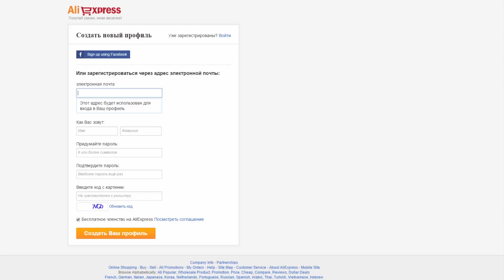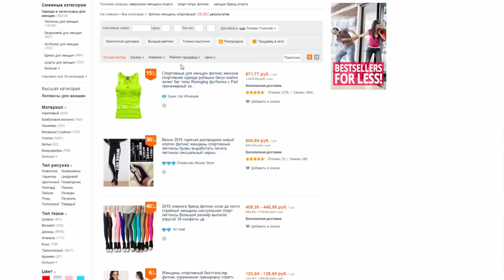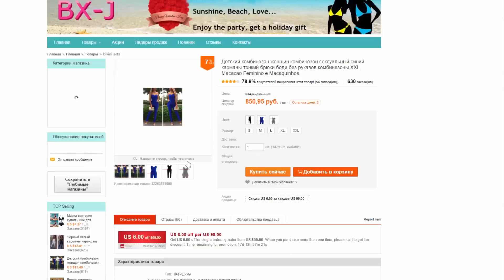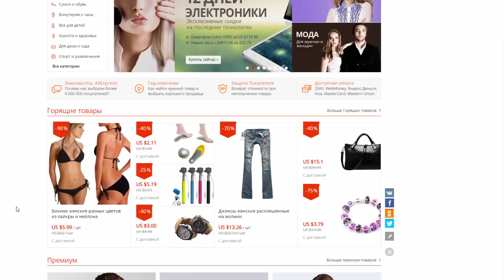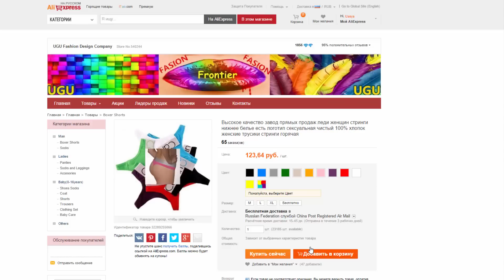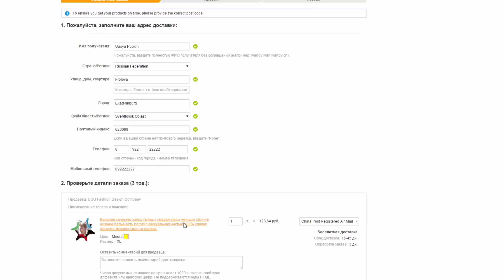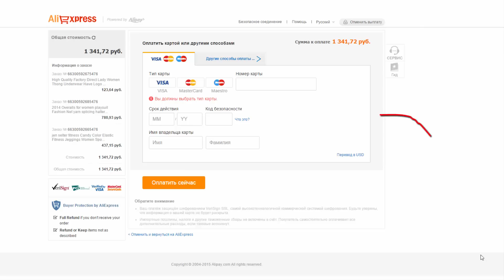КАК ПОКУПАТЬ НА aliexpress.com ???